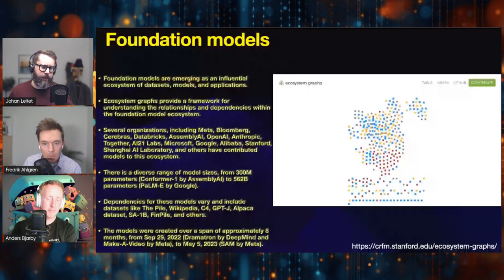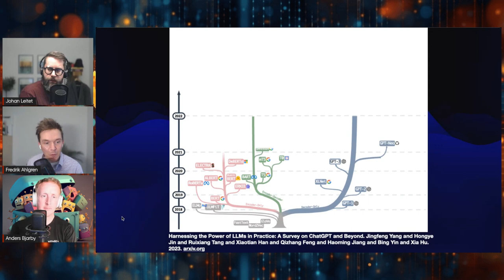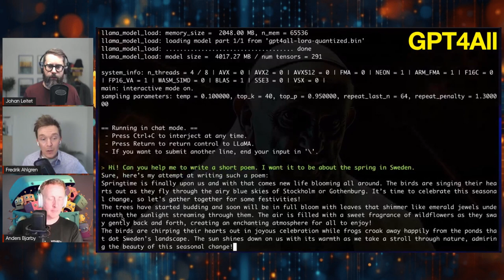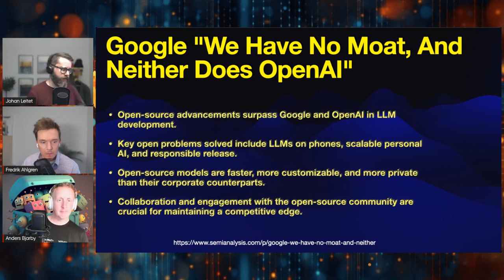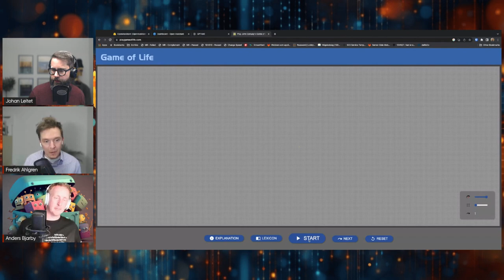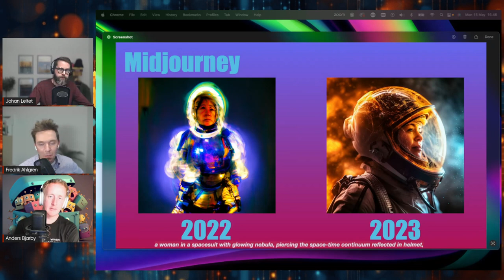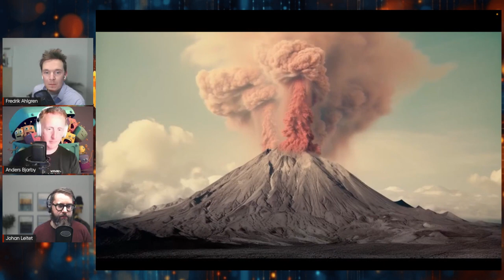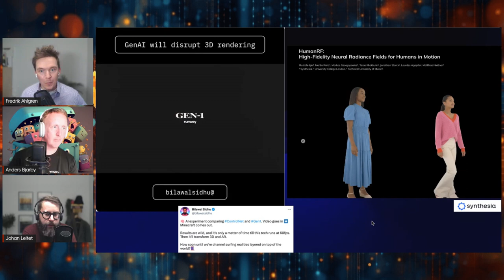Teknik i Akademi #25 - Hur använder studenter chatGPT?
Efter ett antal avsnitt med gäster är vi nu tillbaka i ursprungstrion och avhandlar alla möjliga nyheter som släppts inom AI-området de senaste veckorna. Förhoppningsvis har vi lyckats samla samtliga länkar här:

"I´m a Student. You Have No Idea How Much We´re Using ChatGPT."
Do half of AI researchers belive that there's a 10% chance AI will koll us all?